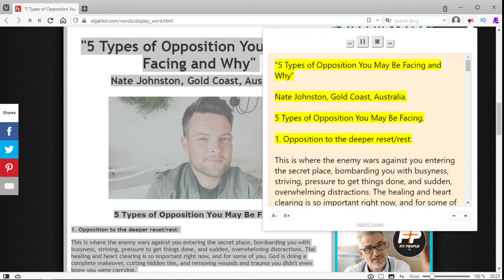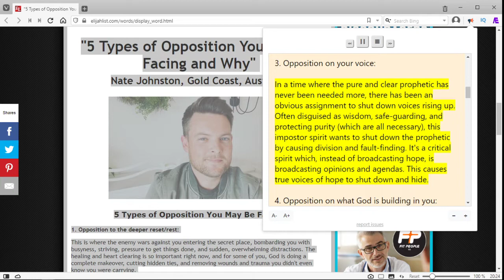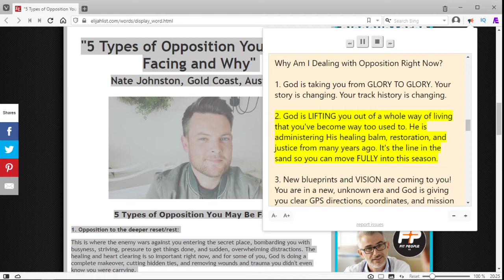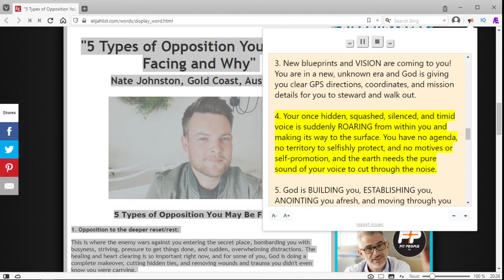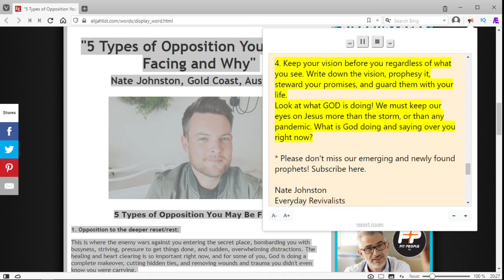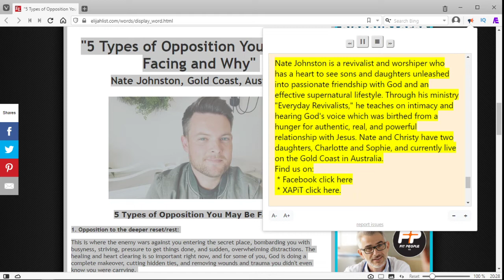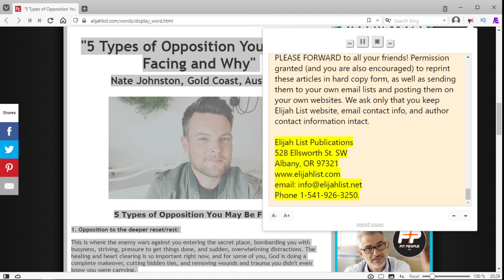"5 Types of Opposition You May Be Facing and Why" - Nate Johnston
A new prophetic article from The Elijah List called "5 Types of Opposition You May Be Facing and Why" written by Nate Johnston from Gold Coast, Australia.

"5 Types of Opposition You May Be Facing

1. Opposition to the deeper reset/rest:

This is where the enemy wars against you entering the secret place, bombarding you with busyness, striving, pressure to get things done, and sudden, overwhelming distractions. The healing and heart clearing is so important right now, and for some of you, God is doing a complete makeover, cutting hidden ties, and removing wounds and trauma you didn't even know you were carrying.

2. Opposition of clarity to receive revelation/blueprints:

This is where the enemy sends chatter and words against you, where the atmosphere feels foggy and confusion tries to set in, and while God is always speaking, it feels like the pieces don't connect or they seem unclear. For many people, this is manifested in the battle of the mind coming against them right now, and the temptation to fall back into old mindsets, fears, and panic, but it has mainly been coming through people's words of mockery and judgment. The war against you to RECEIVE is happening because the delivery is vital right now.

3. Opposition on your voice:

In a time where the pure and clear prophetic has never been needed more, there has been an obvious assignment to shut down voices rising up. Often disguised as wisdom, safe-guarding, and protecting purity (which are all necessary), this impostor spirit wants to shut down the prophetic by causing division and fault-finding. It's a critical spirit which, instead of broadcasting hope, is broadcasting opinions and agendas. This causes true voices of hope to shut down and hide.

4. Opposition on what God is building in you:

This is where the enemy directly hits you in the very area God is really adding favor, anointing, conviction, and vision. He wants to sabotage it by making you second guess yourself, bringing in controlling people and measures to taint it, or causing delays and setbacks/closed doors in the places God has promised. (Photo via Public Domain Pictures)

5. Opposition to your mantle and new mission/appointment:

This is very much the same as the opposition against what God is building in you but, specifically, this opposition comes as a direct result of the noticeable increase you have stepped into, and the office/appointment you have before you. The enemy sees the new mantle, and your sudden fire and rising authority, and has been warring against the appointment with weariness and disappointment. This is where you need wisdom and discernment to know that you aren't taking on yokes, the wrong armor, or other people's stuff, but only taking on what God anoints and mantles you with."